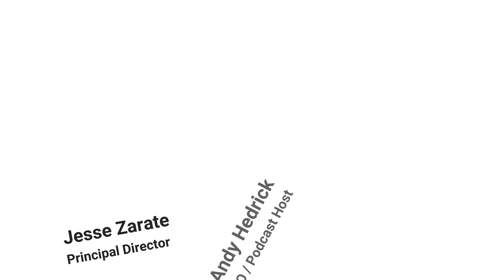Ep. 72 - "Keys to Success in Order Fulfillment" with Jesse Zarate of Accenture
On this 75th episode of the Trucking Tower Podcast, Jesse Zarate and Andy Hedrick discuss:

- Emerging trends in order fulfillment the past 5 years
- Challenges facing companies today
- Closing the gap between design and execution to achieve better results
- Jesse’s international supply chain experience
- One of my favorite Singapore supply chain project experiences
- Keys to success in order fulfillment today
- More…

💡 Would you like to get refunds on your parcel and mail?
💡 Would you like to get proactive savings on your Less Than Truckload (LTL) shipments before booking the freight?

Andy Hedrick
CEO - Trucking Tower